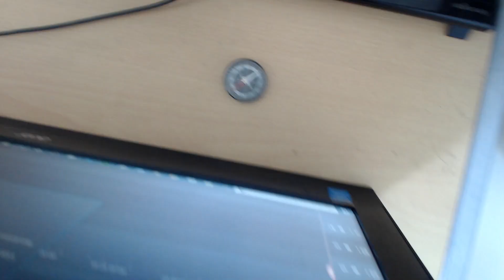Tom Bearden Was Right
Here I talk and demonstrate the potentials of tapping into the dynamic steady state system to get usable work ( electrostatic field) And show simple demonstration supporting my logic.

I believe Tom Bearden was right. What are your thoughts?